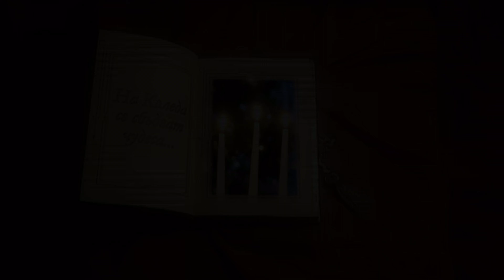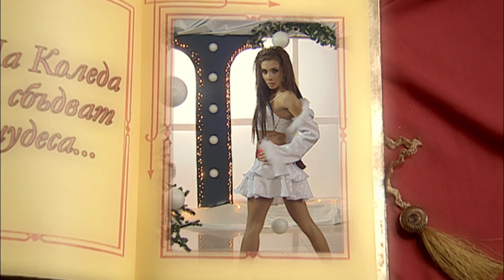ANDREA - Dali shte mozhesh / АНДРЕА - Дали ще можеш (TV VERSION) 2007 | 4K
Lyrics: Marieta Angelova
Produced by: Andrea

Text:

Нима очакваше да съм великодушна
 и на сбогуване във тебе да се гушна.
Нима очакваше да моля да останеш с мене.

Сълзи ли чакаш ти
сълзи не ми отиват
ще се усмихна па
така съм го решила,
дори да ме боли
ти няма да ме видиш слаба!

Вярвай ми не боли
[защото зная]
Мене ще виждаш ти
 [от днес до края]
Всеки път щом решиш
в друга да погледнеш..

Припев:
Хайде избягай ти
дали ще можеш.
Хайде ме забрави
дали ще можеш.
Щом в сърцето ти
е моят отпечатък!

Хайде целувай ти
след мене друга.
Хайде обичай ти
след мене друга.
Всяка ще ти горчи
след мен от тук нататък!

Горещи спомени ще те разстрелват нощем
за доказателство че ме обичаш още.
 Недей не се мисли за господар на своите чувства!

Припев:
Хайде избягай
ти дали ще можеш.
Хайде ме забрави дали ще можеш.
Щом в сърцето ти е моят отпечатък!

Хайде целувай ти след мене друга.
Хайде обичай ти след мене друга.
Всяка ще ти горчи след мен от тук нататък! (х2)